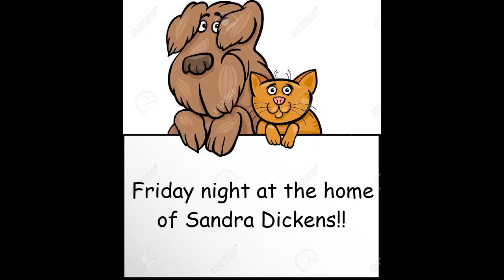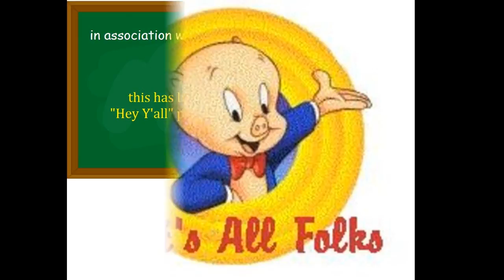Reidsville High School, NC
55th Class Reunion week-end